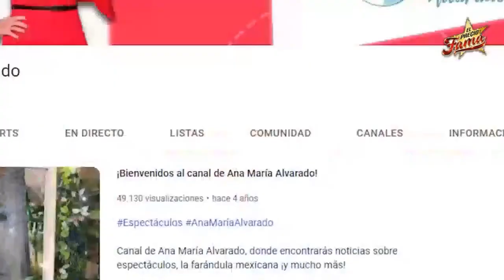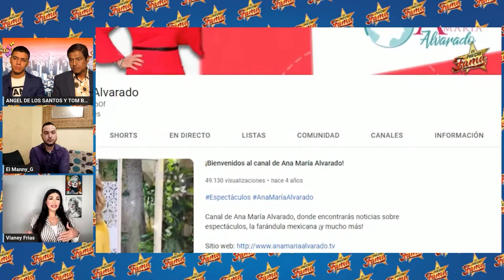Maxine Woodside DESTROZA a Ana María Alvarado | El Precio De La Fama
Maxine Woodside aclaró la situación por el supuesto despido de Ana María Alvarado de su programa de radio “Todo para la mujer”.

La periodista tomó un fragmento de la emisión de hoy para hablar del caso de Ana María Alvarado y volvió a insistir en que ella no la corrió y aseguró que desde que hubo el pleito con Gustavo Adolfo Infante Ana María vio una oportunidad de monetizar con el escándalo en su canal de YouTube.